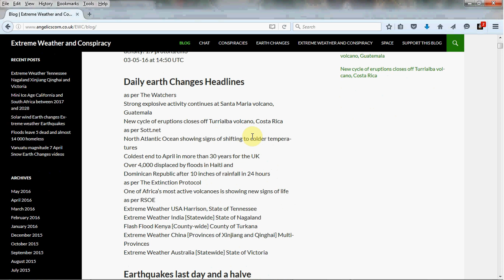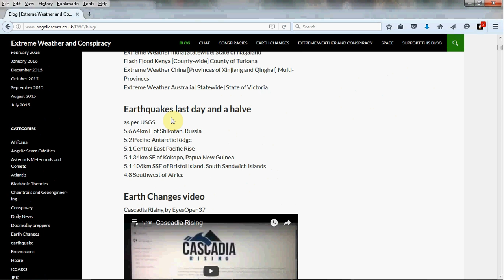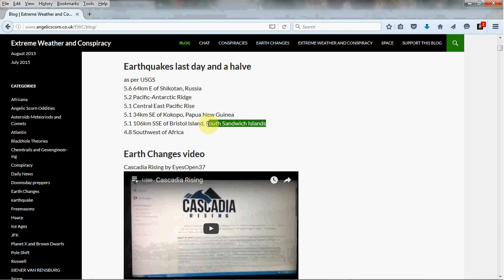Extreme Weather Tennessee Nagaland Xinjiang Qinghai and Victoria